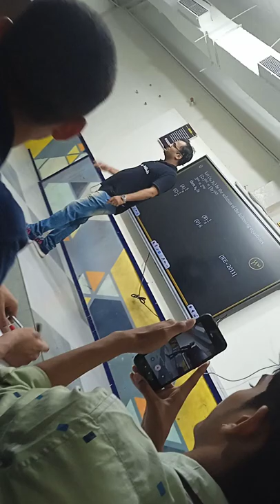Rajeev Rastogi sir